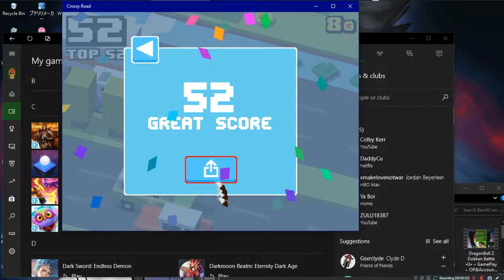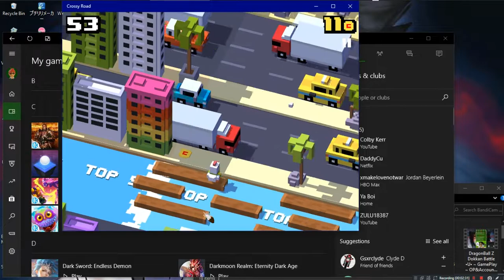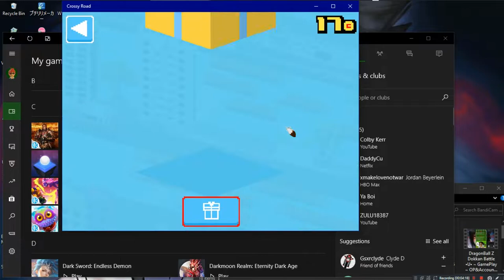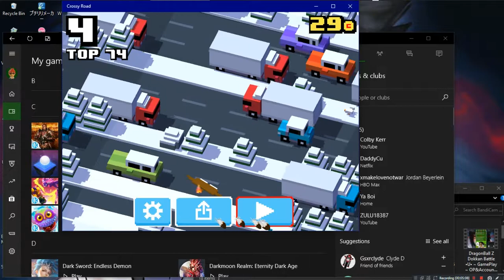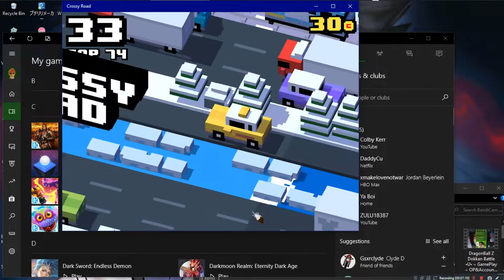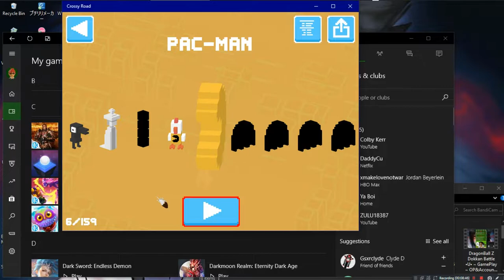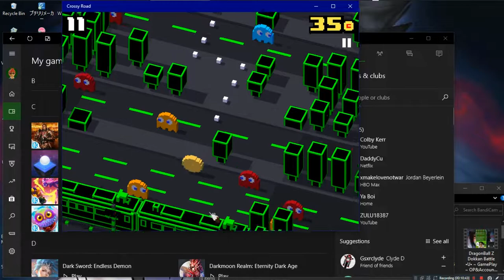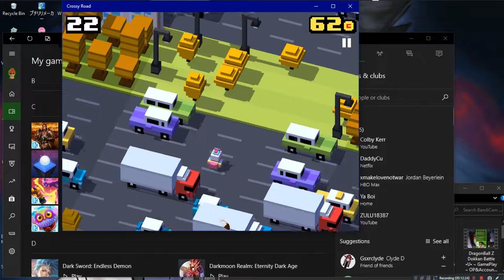Crossy Road •U• ~ GamePlay ~ OP&Gaming ~ W10 App ~ 1080pᴴᴰ ~ 2022 ~ W10